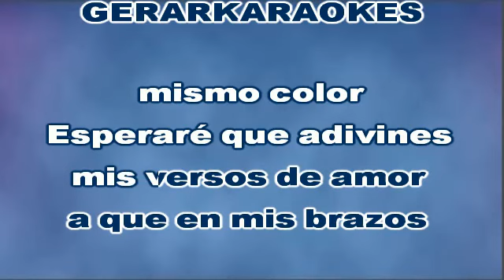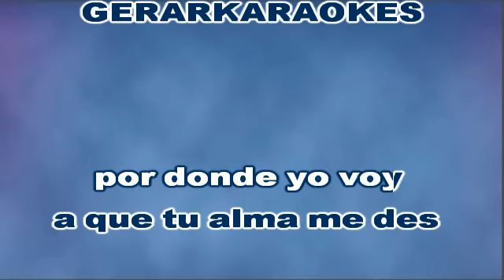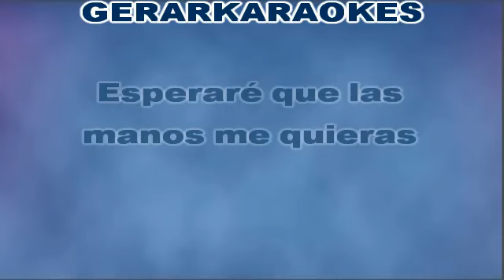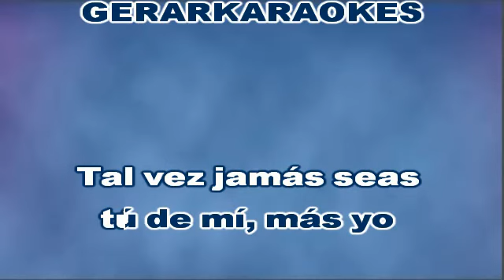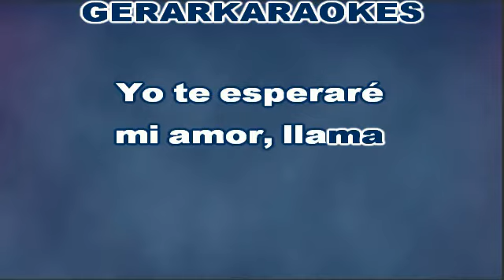Esperaré - Alejandro Jaén & Café Quijano - Karaoke